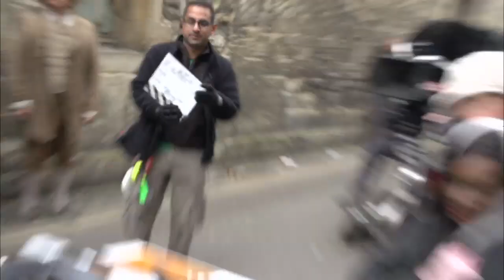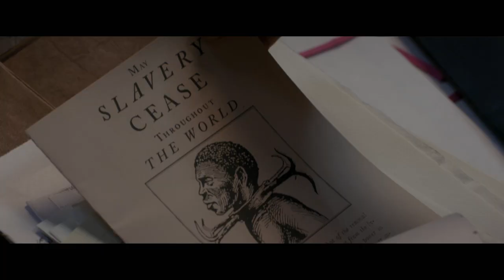BELLE Featurette: "Origins"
Discover the origins of BELLE, and the extraordinary life of Dido Belle Lindsay.